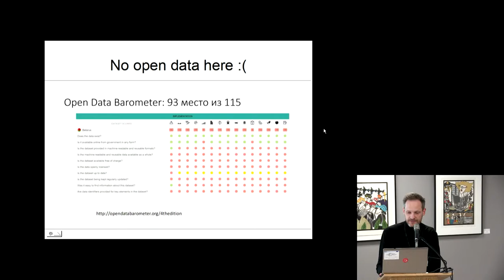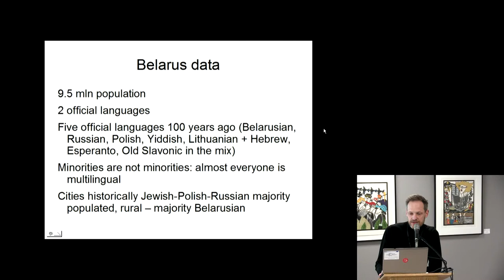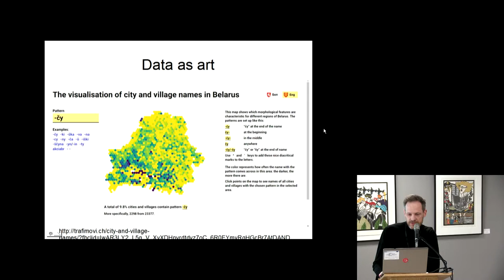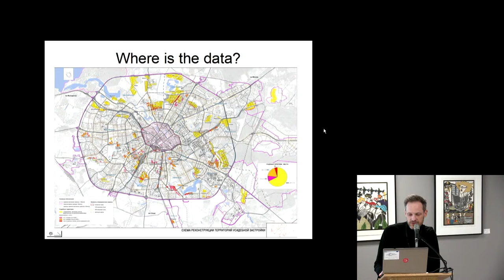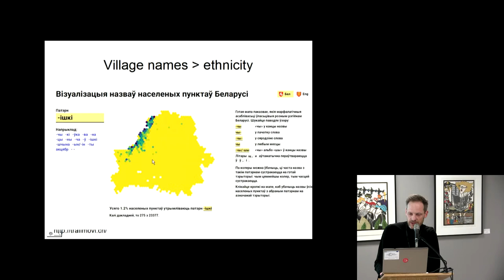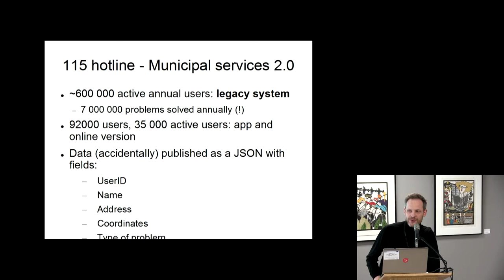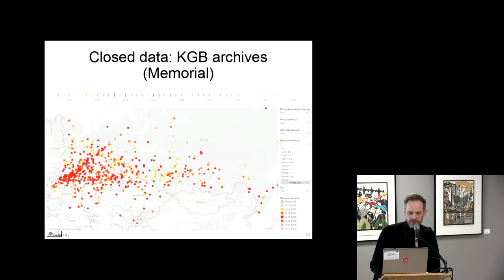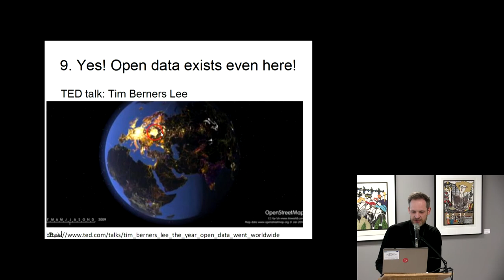Digging for Urban and Civic Data in Eastern Europe - Gleb Kanunnikau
The Open Data and Open Knowledge movement in developing countries is constantly bumping against the paradoxical question: is there a way to open up data when the datasets aren't yet present? Where do you get the data to make your effort worthwhile and how do you scale to make the initiative relevant to the larger society? More importantly, do the data producers (the state bodies and the surveillance apparatus, social networks or municipal service providers) share the interest of publishing data for everyone's and society's benefit? Is there a way to dig out interesting and relevant datasets that people didn't know existed to show new ways to analyze and fight urban problems, educate people about the environment, propose solutions to post-Soviet problems like unemployment, decaying public infrastructure, never-digitized cultural assets? Do we cooperate with the fashionable "Smart city" projects funded by Chinese state corporations or remain vary of the surveillance methods they introduce in cooperation with the police and other government structure? Practical cases, civic hacking and citizen data science, establishing cooperation between unlikely partners and other questions of interest for anyone interested in the community building process from scratch.